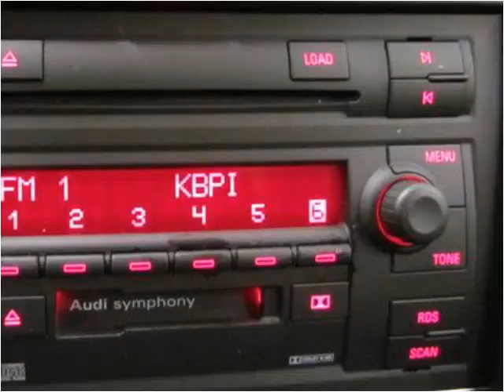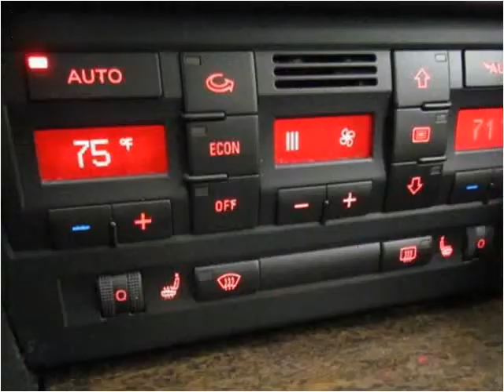2004 Audi S4 Used Cars Englewood, Denver, Lakewood CO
This 2004 Audi S4 is available from Autos Unidos.